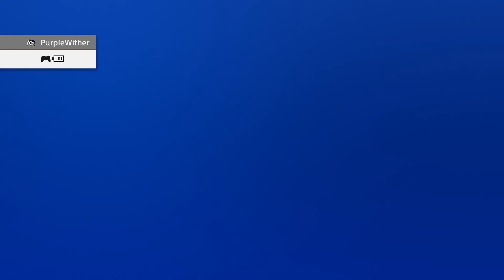Minecraft PS4/Xbox One:✔ How To Get Elytra Wings Without Defeating Ender Dragon!! *SURVIVAL GLITCH*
This is a easy, simple method glitch that allows you to get the elytra wings the easy way :)

I play Minecraft, COD & FIFA and record at the same time. I spend a long time making these videos for you to watch. Just editing & rendering alone can take hours. Not mentioning the time it takes to upload videos to YouTube.
Thank you to all my subscribers that support me. Thank You.

We are just kids having fun so please be considerate with your comments, Thank you.
If you have any questions please feel free to let me know!
A 'Like' & a Sub would be appreciated!